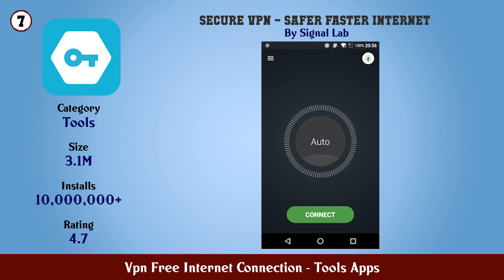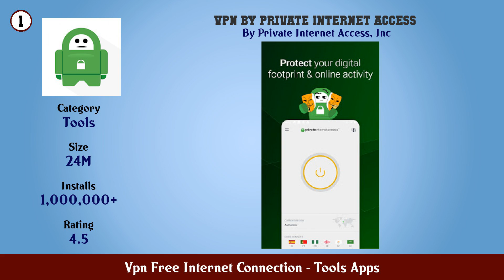Top 10 Vpn Free Internet Connection Android Apps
In this video we have listed Top Vpn Free Internet Connection Android Apps. This video is for information and reference purpose only.